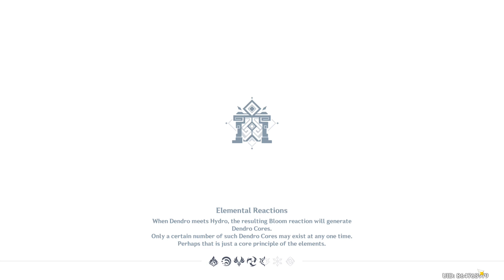Genshin Impact Version 4.7 Events